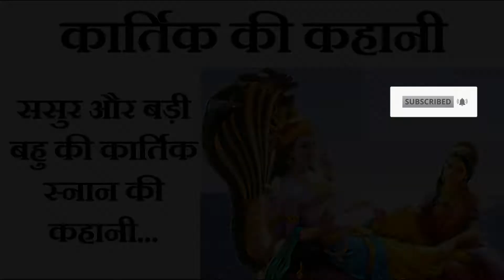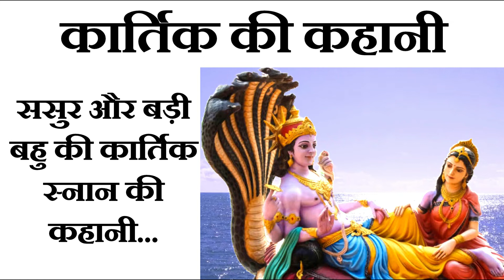ससुर और बड़ी बहू की कार्तिक स्नान की कहानी | kartik snan ki katha| पढ़ने सुनने मात्र से मिलेगी मुक्ति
ससुर और बड़ी बहू की कार्तिक स्नान की कहानी |
Sasur aur badi bahu ki kartik snan ki kahani |

भारत में वर्ष भर ही त्यौहारों का ताता लगा रहता है, लेकिन चार माह के त्यौहार तप एवम पूजा पाठ की दृष्टि से अहम् माने जाते हैं, उसमे कार्तिक माह में भी उपवास, पूजा पाठ एवम ब्रह्म मुहूर्त में स्नान का विशेष महत्व है |

कार्तिक मास के स्वामी भगवान शिव के पुत्र कुमार कार्तिकेय हैं इसलिए इस माह कार्तिकेय की पूजा करनी चाहिए। क्योंकि इन्हीं के नाम पर यह मास पड़ा है। इस माह में कुमार कार्तिकेय ने देवताओं का सेनापति बनकर तारकासुर का वध किया और देवताओं को फिर से स्वर्ग की सत्ता सौंपी थी।
कार्तिक मास में भगवान विष्णु दामोदर व नारायण रूप में पूजे जाते हैं। इसलिए इस मास में ब्रह्मचर्य का पालन करना चाहिए और बुरे विचारों से दूर रहना चाहिए। इस मास में सदाचार का पालन करना चाहिए और किसी का भी अपमान नहीं करना चाहिए। गरीबों और जरूरतमंद  की मदद के लिए हमेशा तैयार रहना चाहिए।

कार्तिक हिंदी पंचाग का आँठवा महीना है, कार्तिक के महीने में दामोदर भगवान की पूजा की जाती है | यह महीना शरद पूर्णिमा से शुरू होकर कार्तिक पूर्णिमा तक चलता है, जिसके बीच में कई विशेष त्यौहार मनाये जाते हैं |
इस माह में पवित्र नदियों में ब्रह्ममुहूर्त में स्नान का बहुत अधिक महत्व होता है | घर की महिलायें सुबह जल्दी उठकर स्नान करती हैं, यह स्नान कुँवारी एवम वैवाहिक दोनों के लिए श्रेष्ठ है |
इस माह की एकादशी जिसे प्रबोधिनी एकादशी अथवा देव उठनी एकादशी कहा जाता है, इसका सर्वाधिक महत्व होता है, इस दिन भगवान विष्णु चार माह की निंद्रा के बाद उठते हैं,  जिसके बाद से मांगलिक कार्य शुरू किये जाते हैं |
इस माह में तप के फलस्वरूप मोक्ष की प्राप्ति होती है | इस माह के श्रद्धा से पालन करने पर दीन दुखियों का उद्धार होता है, जिसका महत्त्व स्वयम विष्णु ने ब्रह्मा जी से कहा था | इस माह के प्रताप से रोगियों के रोग दूर होते हैं जीवन विलासिता से मुक्ति मिलती है |

कार्तिक माह में दीप दान का महत्व होता हैं | इस दिन पवित्र नदियों में, मंदिरों में दीप दान किया जाता हैं | साथ ही आकाश में भी दीप छोड़े जाते हैं | यह कार्य शरद पूर्णिमा से शुरू होकर कार्तिक पूर्णिमा तक चलता है | कार्तिक में लक्ष्मी जी के लिए दीप जलाया जाता हैं और संकेत दिया जाता है, अब जीवन में अंधकार दूर होकर प्रकाश देने की कृपा करें |

कार्तिक में तुलसी की पूजा की जाती है और तुलसी के पत्ते खाये जाते हैं | इससे शरीर निरोग बनता है | ब्रह्म मुहूर्त में उठकर स्नान करके सूर्य देवता एवम तुलसी के पौधे को जल चढ़ाया जाता है | कार्तिक में तुलसी के पौधे का दान दिया जाता है |

कार्तिक माह में दान का भी विशेष महत्व होता है | इस पुरे माह में गरीबो एवम ब्रह्मणों को दान दिया जाता है | इन दिनों में तुलसी दान, अन्न दान, गाय दान एवम आँवले के पौधे के दान का महत्व सर्वाधिक बताया जाता है | कार्तिक में पशुओं को भी हरा चारा खिलाने का महत्व होता है |

इंद्र की बात सुन भगवान शिव ने इन दानवों का नाश करने के लिए एक दिव्य रथ का निर्माण किया। जैसे ही ये तीनों रथ एक सीध में आए, भगवान शिव ने बाण छोड़ तीनों का नाश कर दिया। इसी वध के बाद भगवान शिव को त्रिपुरारी कहा जाने लगा। यह वध कार्तिक मास की पूर्णिमा को हुआ, इसीलिए इस दिन को त्रिपुरी पूर्णिमा नाम से भी जाना जाने लगा।

Link to kartik ki kahani (Kartik snan ki kahani, Tara bhojan ki kahani, Athon vaar ki kahani)

Link to kartik ki kahani (Ganga Yamuna ki kahani, Peeple pathwari ki kahani, Pathwari mata, paal Vinayak ji ki kahani)

Link to kartik ki kahani (Ganeshji ki kahani, Lapsi tapsi ki kahani, nagar basere ki kahani, Illi gunia ki kahani )